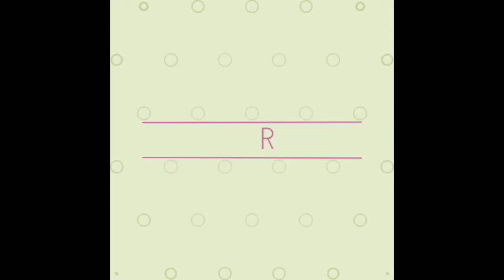Potty training for Babies - Indian Method.